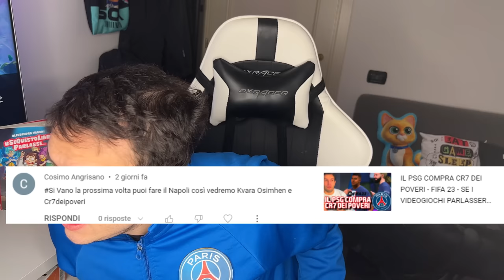CR7 DEI POVERI SARA' TRIPLETE? - FIFA 23 - SE I VIDEOGIOCHI PARLASSERO - Alessandro Vanoni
►T-SHIRT E FELPE:
Iinserisci il codice VANO20 per avere il 20% di sconto su TUTTO  al momento dell'acquisto ;)